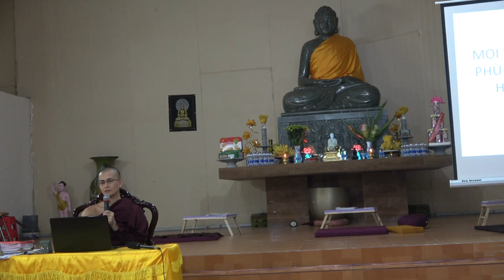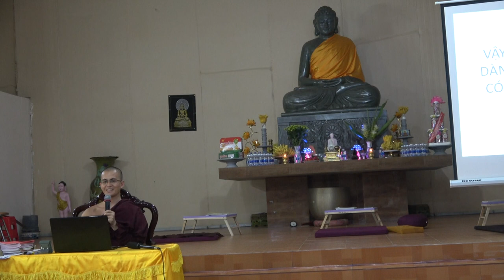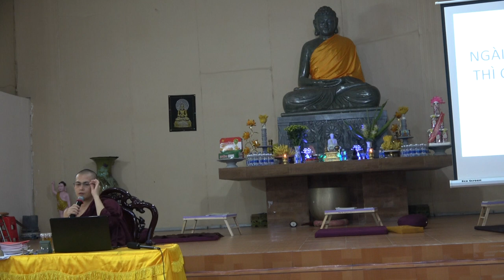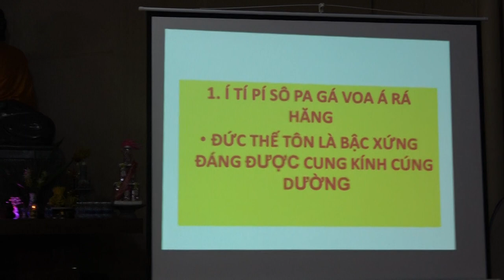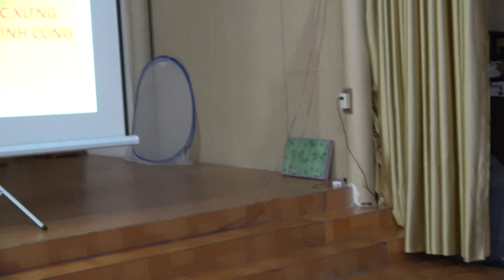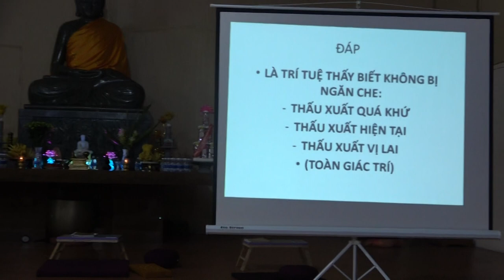Cuộc đời Đức Phật - Buổi 06: 7 TUẦN SAU KHI THÀNH ĐẠO (Phần 2) | Sư Thanh Minh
7 TUẦN SAU KHI THÀNH ĐẠO (Phần 2)  | ChùaPhúcMinhTháiBình | SưThanhMinh